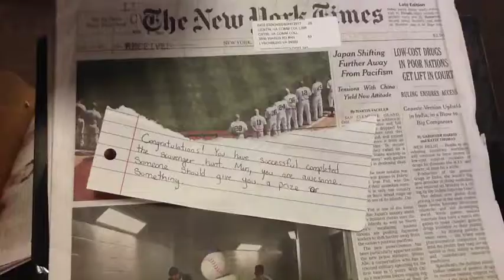VEDA 5: Scavenger Hunt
Aka, Tenley didn't have a ton of time to make a video and she happened to be in the library.